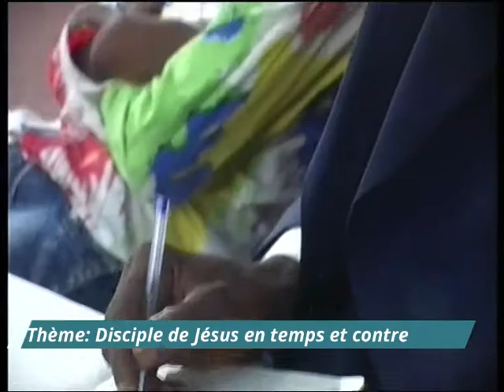DISCIPLE DE JESUS EN TEMPS ET CONTRE TEMPS DIM 28 NOV 2021/ORATEUR. REV. JASON LUZOLO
SOYEZ BENIS
RETROUVEZ LA COMMUNAUTE CHRETIENNE CITE DE LA GLOIRE
SUR AVENUE KALEMBELEMBE N°123 JUSTE A COTE DE LA SALLE DE FETE JADOBY/PAPA SOLA REF: LYCEE KABAMBARE